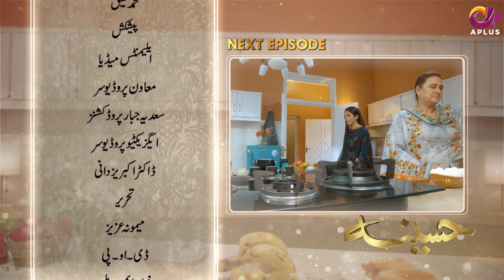Pakistani Drama | Haseena - Episode 4 Promo | Laiba Khan, Zain Afzal, Fahima Awan | C3B2O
Drama : Haseena
Production : Elements Media
Director : Muhammad Shafiq
Producer : Dr. Akbar Yezdani
Writter : Memona Aziz
DOP : Khawaja M Adeel
Executive Producer : Dr Akbar Yezdani

Cast
Laiba Khan
Zain Afzal
Fahima Awan
Mehak Ali
Alia Jamshed
Hiba Khan
Fawad Jalal
Rizwan Shahzad
Abdul Muqeet